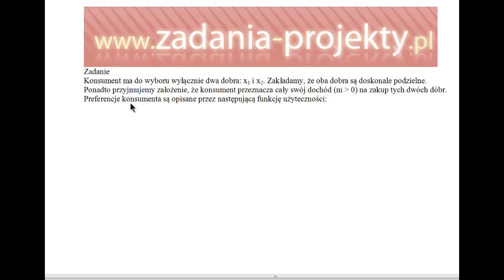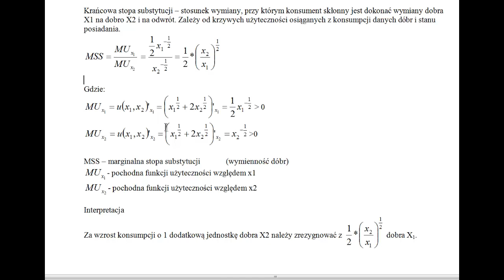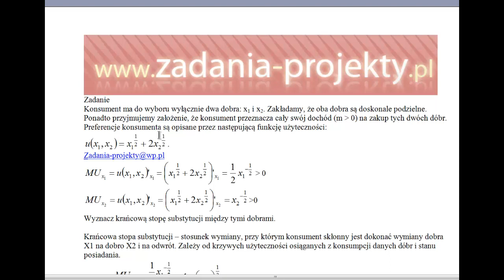Użyteczność - KSS krańcowa stopa substytucji zapis teoretyczny interpretacja wyniku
Na filmie wyjaśniam, jak należy dokonać obliczeń przy szukaniu krańcowej stopy substytucji, m.in. liczyć pochodne cząstkowe. Na końcu - obowiązkowo interpretacja!